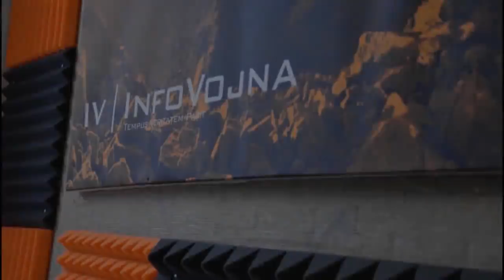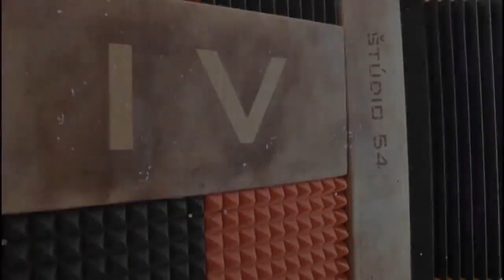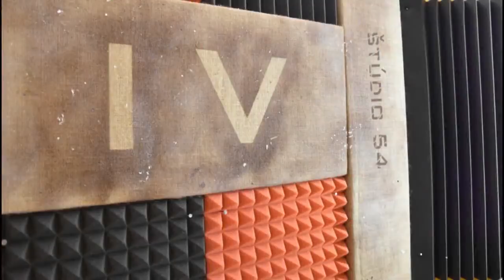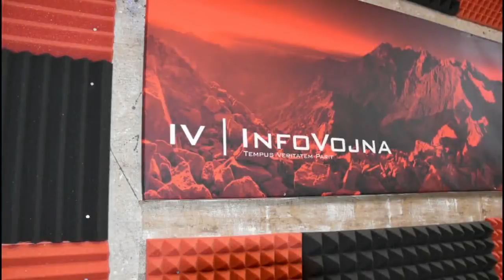Informačná vojna 16.5.2019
V tomto videu chýba prvých 10 minút, ktoré si môžete vypočuť TU
1) výkvet NRSR, nadčasové časenky - odpoveď riaditeľa, Laššáková vs LGBTIABCDEFGH, Pelle vs systém, Rusi vs ĽSNS, Burger vs Lucia, OK už nie je OK!
2) USA/Nemecko/médiá – provokatér Milo Yiannopoulos rúca modly korektnosti